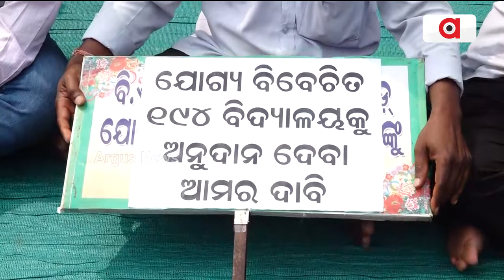ମାଟ୍ରିକ ପରୀକ୍ଷା ପୂର୍ବରୁ ଧାରଣାରେ ଶିକ୍ଷକ || Teachers Protest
ମାଟ୍ରିକ ପରୀକ୍ଷା ପୂର୍ବରୁ ଧାରଣାରେ ଶିକ୍ଷକ । ଆସନ୍ତାକାଲି ମାଟ୍ରିକ ପରୀକ୍ଷା। ଏପଟେ ଲୋୟର ପିଏମ୍‌ଜିରେ ଆନ୍ଦୋଳନରତ ଅଛନ୍ତି ଓଡିଶା ମାଧ୍ୟମିକ ସ୍କୁଲ ଶିକ୍ଷକ ସଂଘ ( ଓଷ୍ଟା) । ୧୯୪ ସ୍କୁଲକୁ ଅନୁଦାନ ଦେବା ପାଇଁ ଦାବି କରିଛନ୍ତି ଶିକ୍ଷକ ସଂଘ।